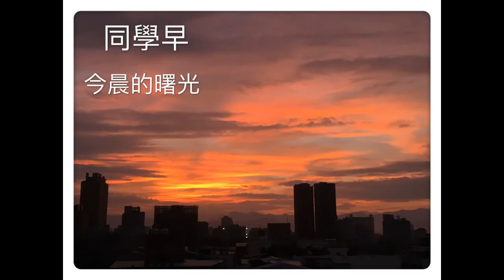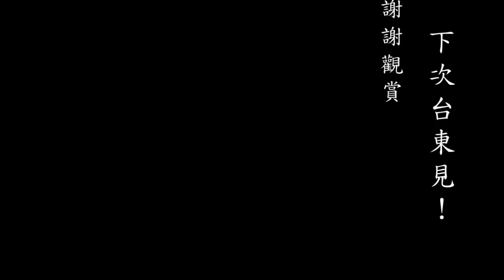林口同學會 照片篇 片長 : 35分48秒 配樂 : 高胡演奏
畫面的出現，按照下載時間先後順序，因為每位提供者手機不同，格式設定不同，畫數不一，呈現的是五花八門，變化繽紛熱鬧非凡，鏡頭不嫌重複，姑且當做雪泥鴻爪，作為紀念。御茶宴會場古色古香，配以古香古色的高胡演奏 ，較為相襯!